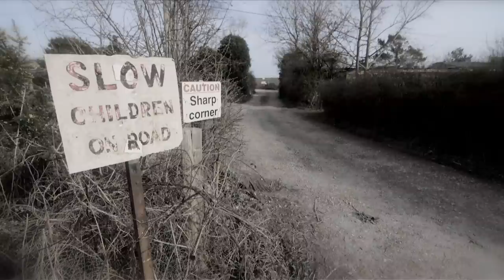Jake Robbins - Custom & Classic Bike Builder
This film is about Jake Robbins passion for motorcycling.
Since he was a lad, Jake has been involved in motorcycling and unintentionally made a career from building and restoring vintage, classic and custom machines.
He’s know globally for his expertise with Girder Forks, repairing and restoring originals, as well as manufacturing new Girder forks for the new custom bike scene.
Apart from his work on customers bikes, he always has his own project on the bench, using his knowledge and engineering skills to produce some stunning and unique machines.

If you like to contact Jake, please visit out website for the link.